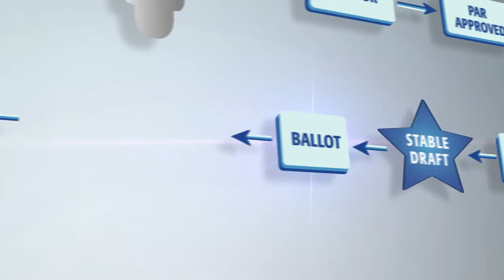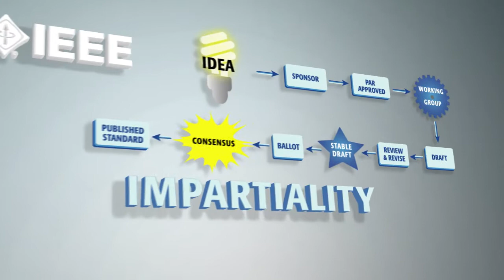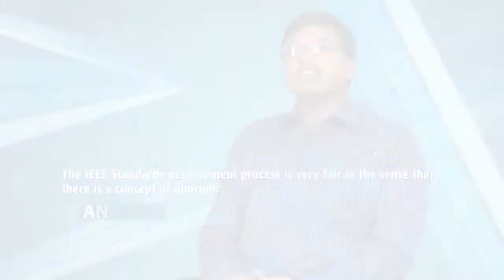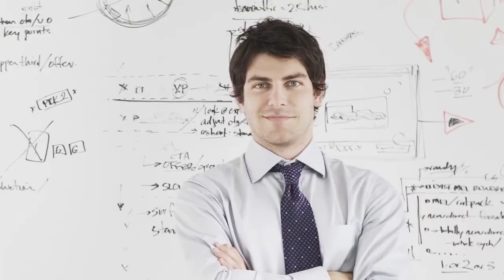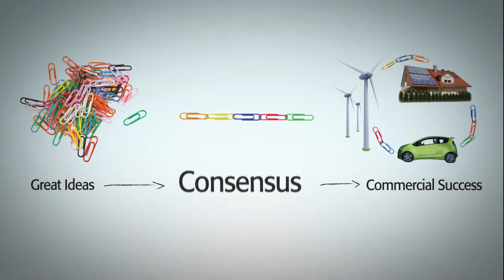IEEE Standards Development Process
Ever wonder how IEEE-SA brings together corporations, governments and individuals to promote the development of technology? This video explains how IEEE builds the consensus necessary to launch their global standards. Opinions presented by the speakers in this video are their own, and not necessarily those of their employers or of IEEE.